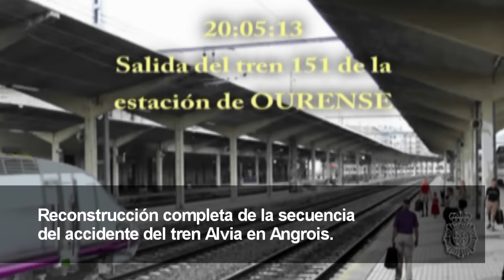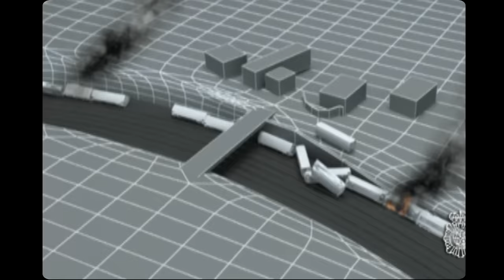Reconstrucción del accidente de Angrois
Imágenes de la reconstrucción completa del accidente del tren Alvia en Angrois.